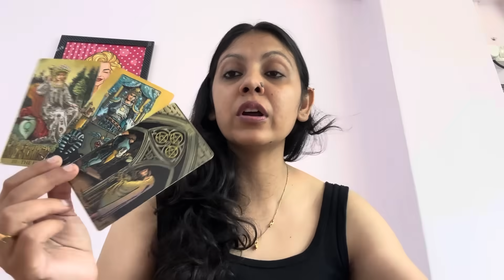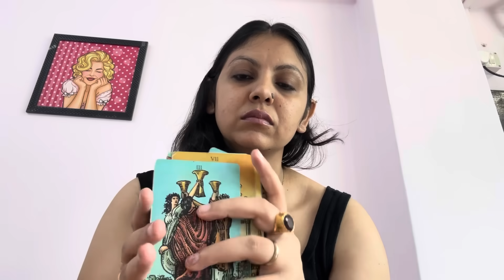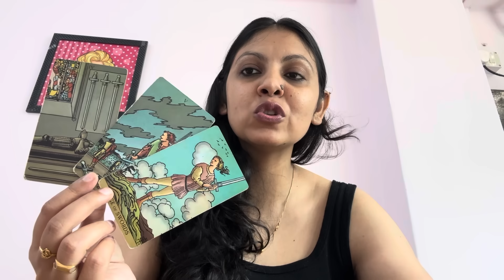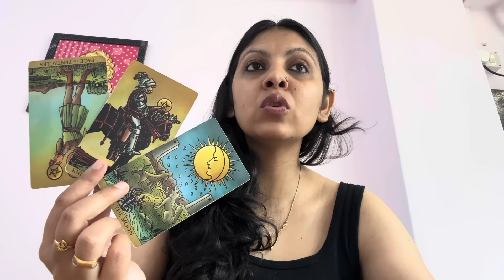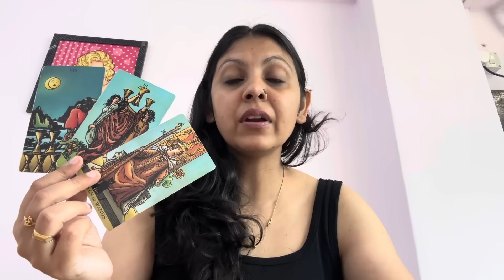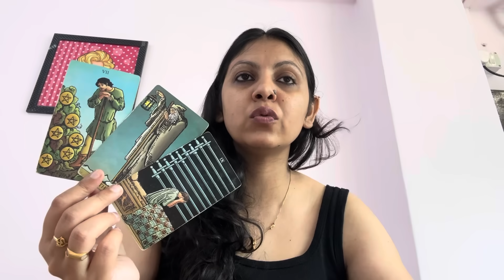VIRGO ♍️,(23-29OCT), THEY SEE YOU IN THEIR FUTURE AND WANTS TO COLLABORATE BUT.. ?